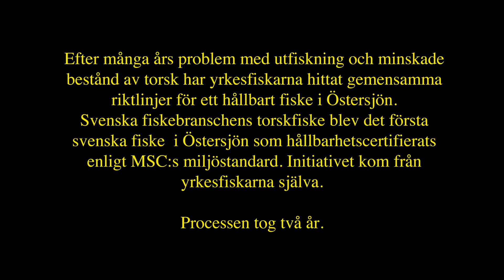MSC: Yrkesfiskarnas resa mot ett hållbart fiske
Kort version: Efter många års problem med utfiskning och minskade bestånd av torsk har yrkesfiskarna hittat gemensamma riktlinjer för ett hållbart fiske i Östersjön. Svenska fiskbranschens torskfiske blev det första svenska fiske i Östersjön som hållbarhetscertifierats enligt MSC:s miljöstandard. Initiativet kom från yrkesfiskarna själva.